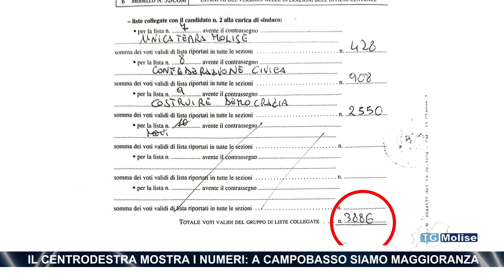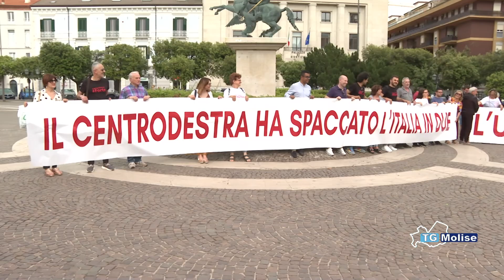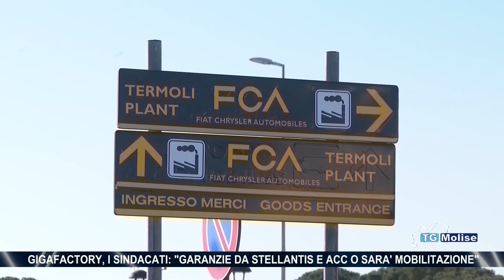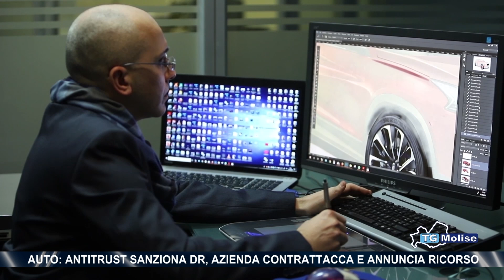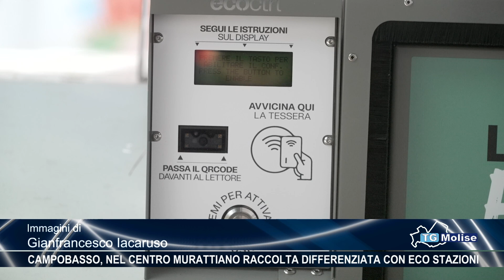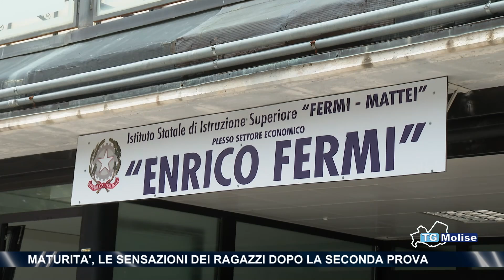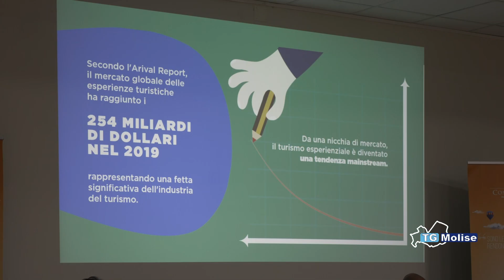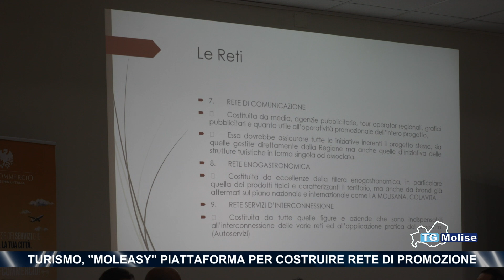TG Molise - Telemolise - 20/06/2024 - ed. 23.00